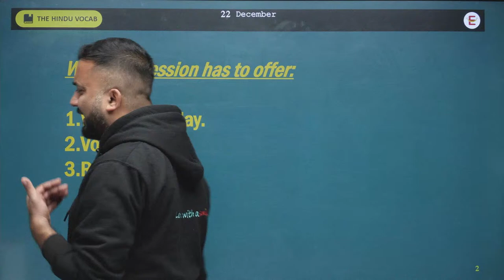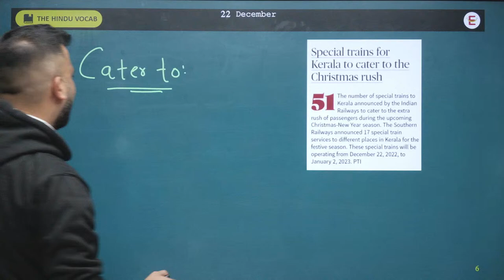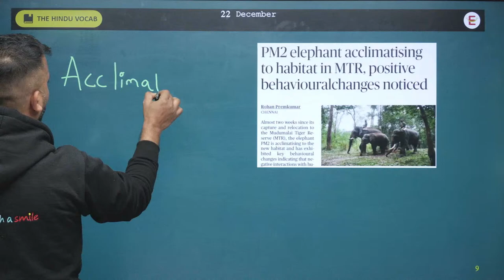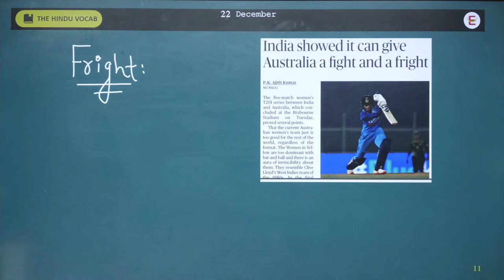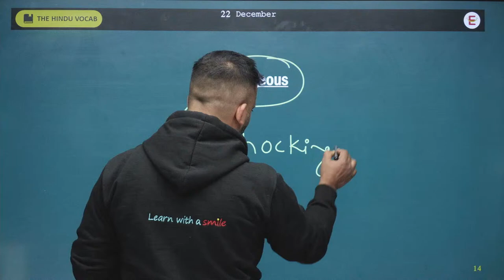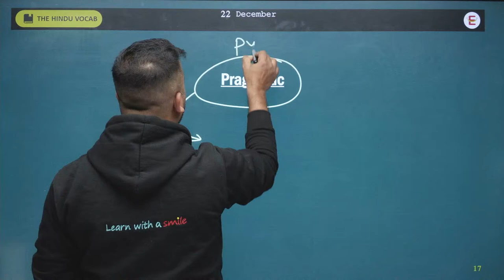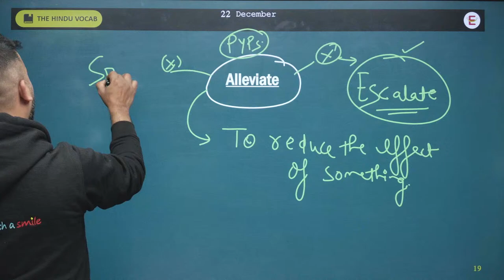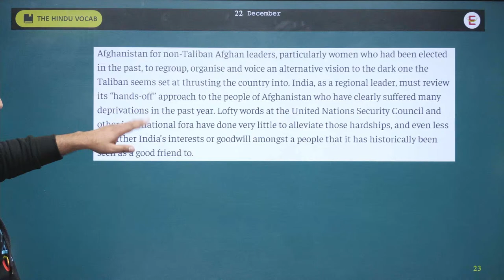22 December The Hindu Editorial | SSC CHSL| SSC CGL | SBI | RRB | IBPS | RBI | GD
Watch the live class on 'The Hindu Editorials' for SSC CGL/CHSL/CPO/BANKS/SBI/IBPS/RBI/GD and all one day exams. Get Excellent Explanation by maskedmentors . These classes will help you in boosting your confidence, enhance your vocabulary and will level up your preparation for these exams.

Time table: 👇👇👇👇👇

⌚ 8:00AM to 9.00 AM : Current Affairs
⌚ 9:00 AM to 10:00 AM The Hindu Editorial
⌚ 10:00AM to 11:00AM Quantitative Aptitude
⌚ 11:00AM to 12:00 AM Reasoning
⌚ 3:00PM to 4:00 PM General Science
⌚ 7:00 PM to 8:00 PM General Studies

👉 Every Saturday - Live Doubt Session for each subject

➖➖➖➖➖➖➖➖➖➖➖➖| Happy Learning |➖➖➖➖➖➖➖➖➖➖➖